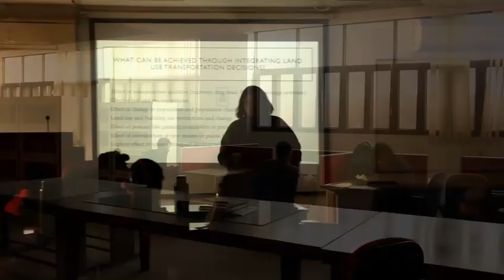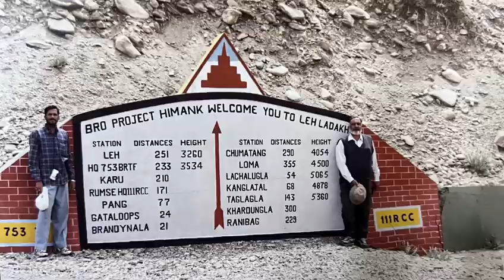CSRD, JNU | Centre for the Study of Regional Development | An Introduction |Physical Geography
Credit- Rahul, Priya & Team (MA Batch 2022-24)